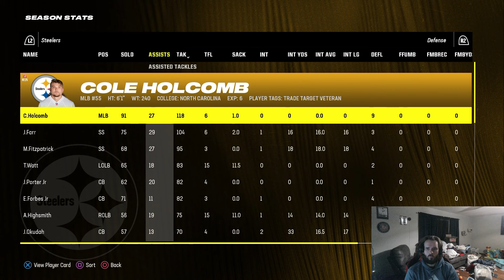92 Overall Squad! Rebuilding the Pittsburgh Steelers!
Today, I attempted to rebuild the Steelers! Comment some future challenges you would like to see me attempt!